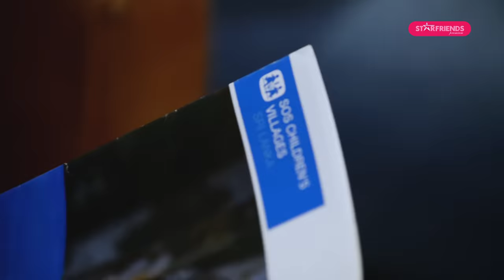What's In My Bag With Pooja Umashankar - පූජාගේ බෑග් එකේ තිබුන දේවල් - Starfriends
පූජාගේ බෑග් එකේ තිබුනේ මොනවද කියල බලන්න Video එක බලන්න.

Starfriends Sri Lanka's #1 Celebrity Portal. The driving digital intimacy in Sri Lanka's celebrity space!